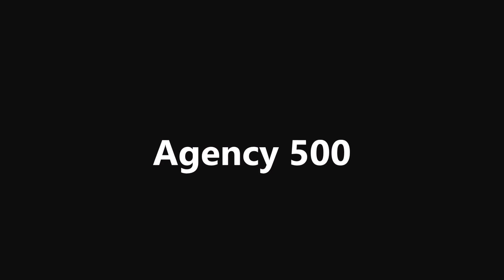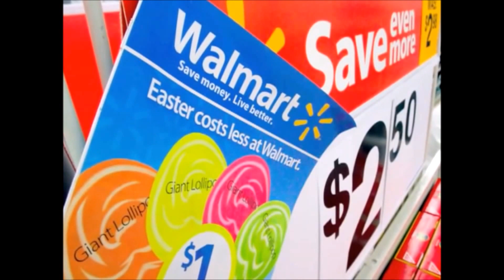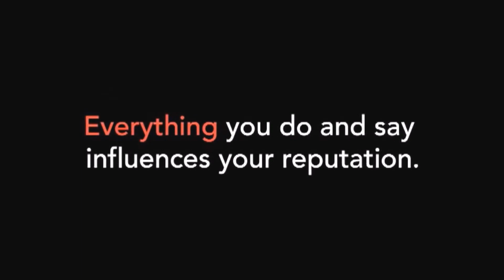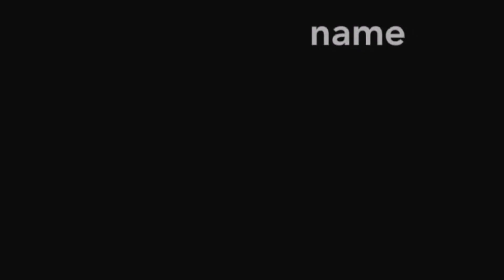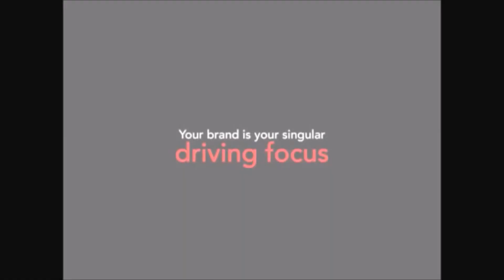What Is a Brand Agency? - S5i Digital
What Is a Brand Agency? Let Agency 500 show you how to effectively promote your brand.